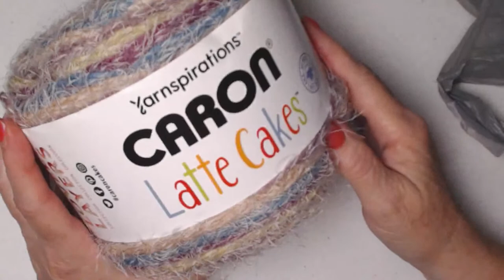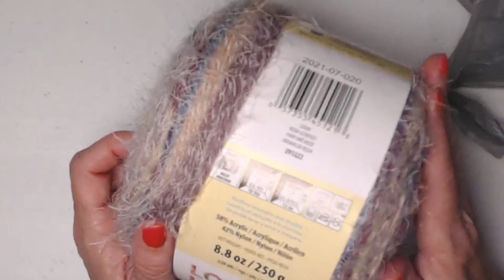Coffee And Crochet Podcast - Aug 2, 2022 - How To Hide Your Stitches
COFFEE AND CROCHET WITH SARA
How To Neatly Hide Your Stitches
With Sara Sach of Posh Pooch Designs

 This is referring to hiding your stitches on the back
 of your work when embroidering on the front.
Adding a smile or eyes or any embelishment.

 I  show you a how I hide my stitches, as well as,
 how to weave in your ends and have neat finish.
It is not as hard as you thin, and well worth
the extra effort.

What's New This Week At Posh Pooch Designs

Come Join Our Fun Crochet Facebook Group - PPD Puppy Love Crochet

Thanks,
I couldn’t do this without YOU!
Sara Sach / Posh Pooch Designs